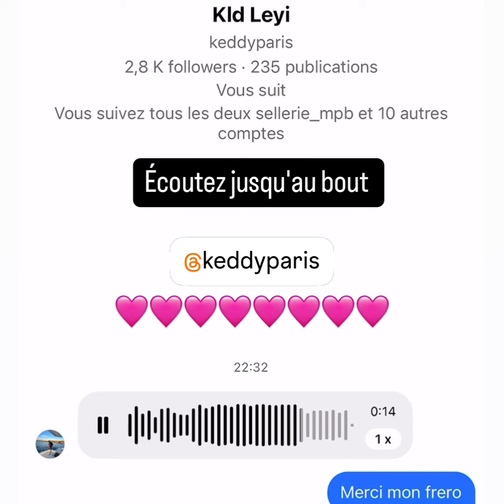AKRAM UN MESSAGE LUI ARRACHE LES LARMES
Chaîne non officielle d'Akram